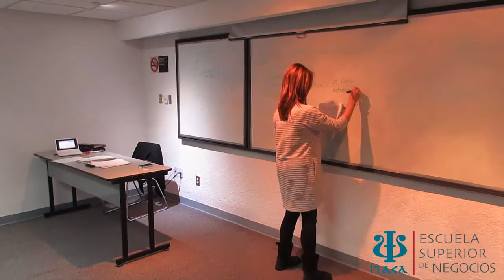Ítaca, Escuela Superior de Negocios - PROMO (Students Insiders)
"Ítaca es el camino"